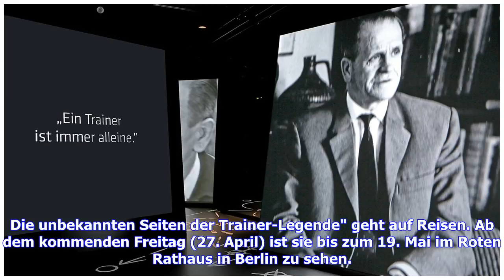Aktuelle Nachrichten | Herberger-Ausstellung kommt nach Berlin und Mannheim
Die unbekannten Seiten der Trainer-Legende" geht auf Reisen. Ab dem kommenden Freitag (27. April) ist sie bis zum 19. Mai im Roten Rathaus in Berlin zu sehen. Mitte Juni startet die Schau in Mannheim. Anhand ausgewählter Werke aus Herbergers rund 1500 Bücher umfassenden Sammlung wird das Leben und Wirken des "Chefs" aus ungewöhnlicher Perspektive in Szene gesetzt. Im Deutschen Fußballmuseum zählte die Sonderausstellung zwischen April und Dezember 2017 über 150.000 Besucher.